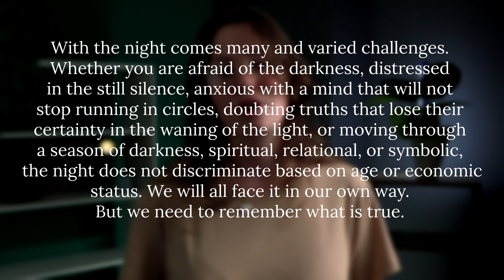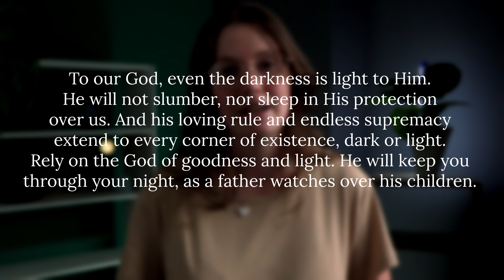What's Happening this term at Gracefields Kids?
We exist to bring glory to God as people are reached and built up for Christ by the prayerful proclamation of His word!